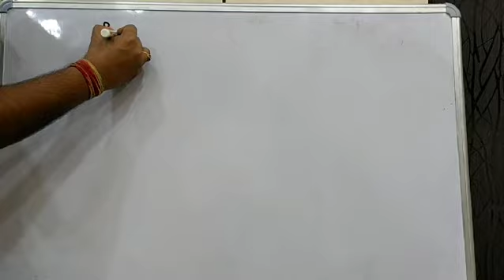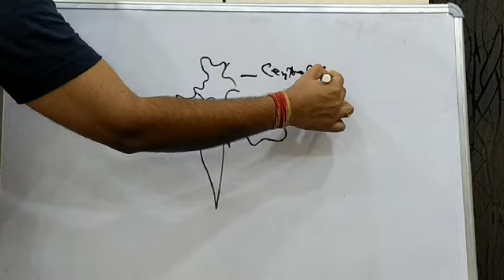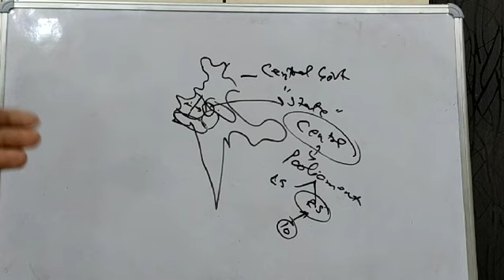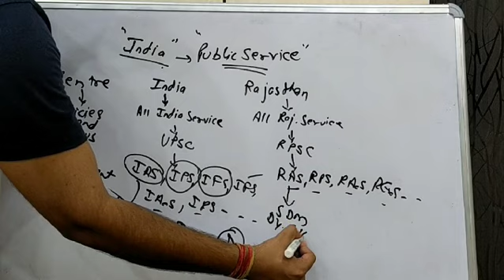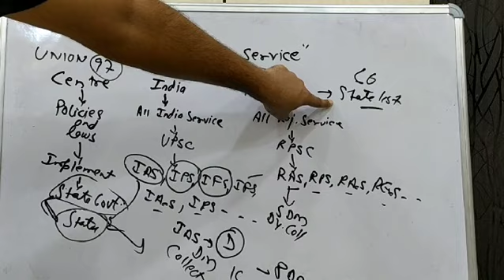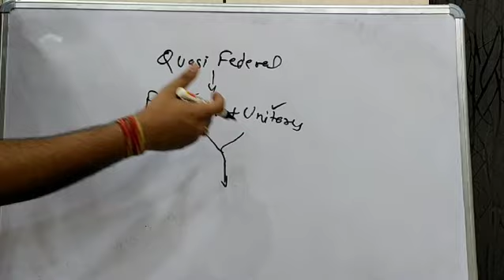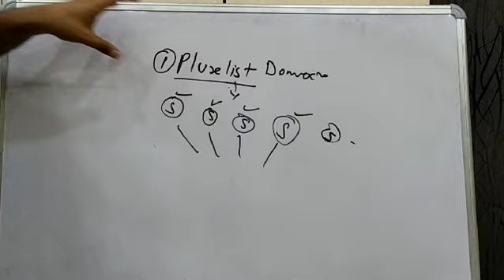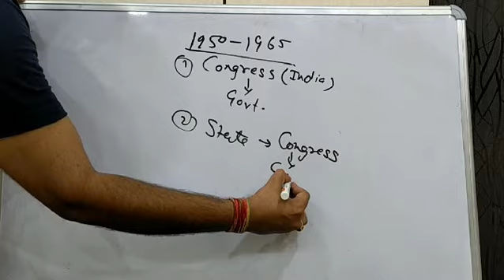Federal system ; Part 3